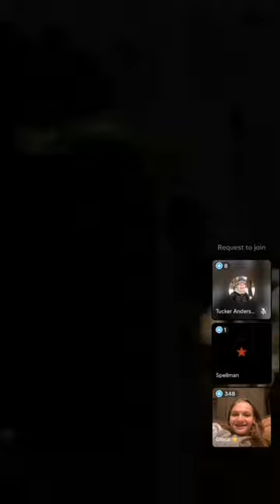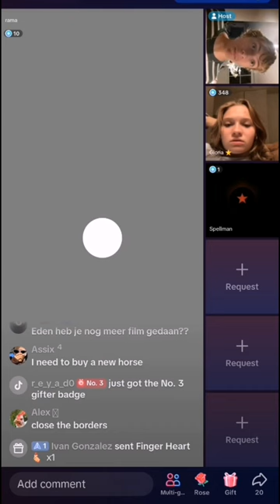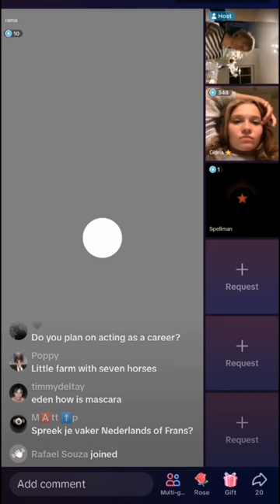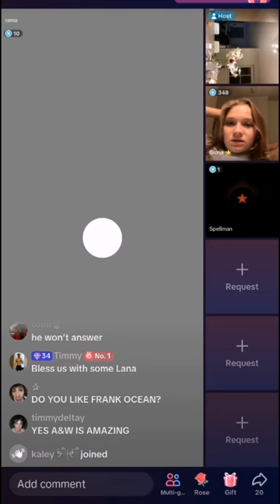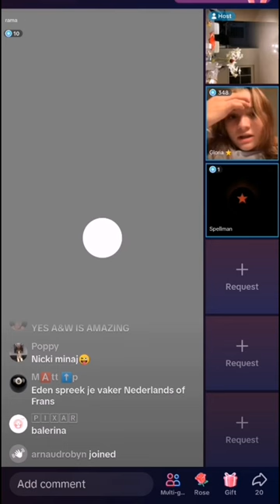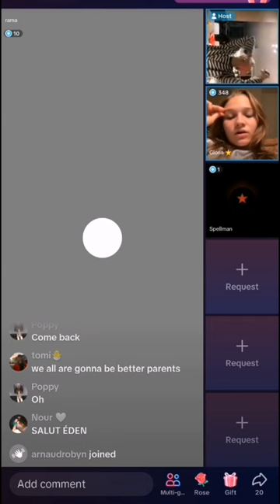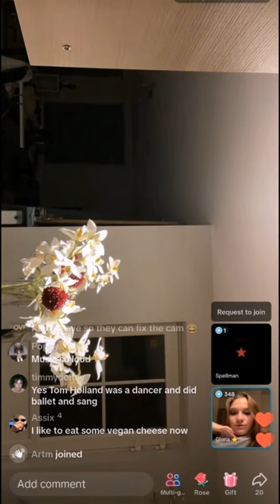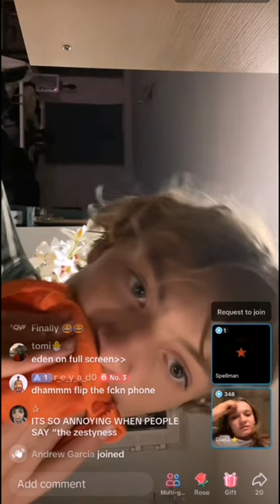Eden Dambrine Tiktok Live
Enjoy Watchingg